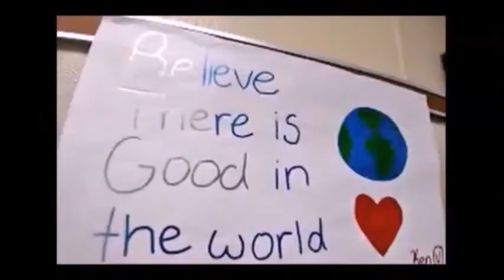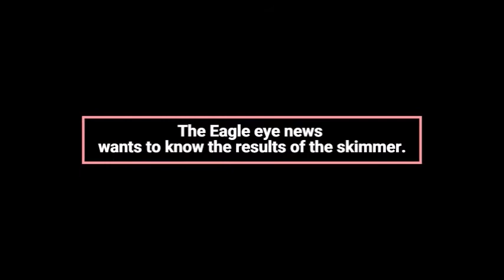Eagle Eye News 11/10/21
Clark-Shaw's Eagle Eye News for Wednesday, November 10, 2021